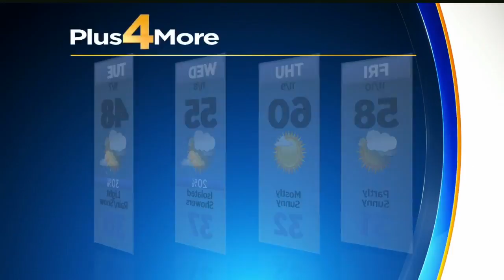Cool Then Warm, Cool Then Warm